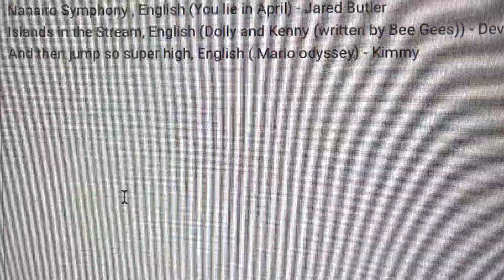Music Monday #180: Islands in the Stream (Dolly Parton and Kenny Rogers)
Thanks to those that entered! Here is the winning song!
To request a song for me to cover, read the rules below and fill out the request form found on the Music Monday post on my Youtube Community tab, Twitter, Facebook page, or Instagram!
Didn’t win or get to enter this time? That’s okay! There’s always a chance to enter and win next Monday! I hope to see you then!

Complete Rules:

Who can request?

Where can I request?
A "Music Monday Requests Open" post will be made on Facebook, Instagram, Twitter, and on my YouTube community tab. Requests will be accepted until approximately 6pm EST (US) when "Music Monday Requests Closed" message will be posted.

What can I request?
All genres allowed! My voice does not fit every song, so I may make creative changes when necessary. I may also alter distasteful lyrics/bad words in respect to the comfort of my audience and myself. I will not sing songs I've already covered.

How do I make my request?
Fill out the request form linked to on the Music Monday social media posts!

How do I win?
All requests will be shuffled into the magical bunny hat, or whatever other random-choice method I devise. The one I randomly draw will be the winner! The drawing will be filmed along with my cover of the winning song.

I will create a casual tv-size or cut version of the winning song. This will be sung either a cappella or with an instrument I can play. A video will be posted at approximately 9pm, announced with a YouTube premier so we can watch who wins together. The video will feature the list of all entries and requesters (if not anonymous).

I hope you'll participate! Good luck! 💖💖💖